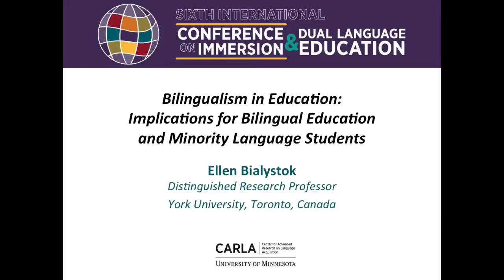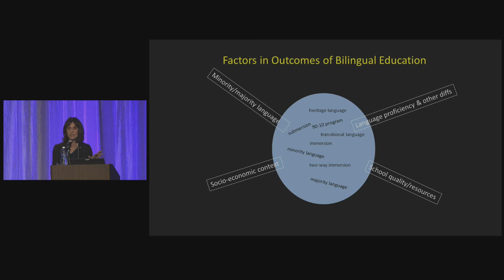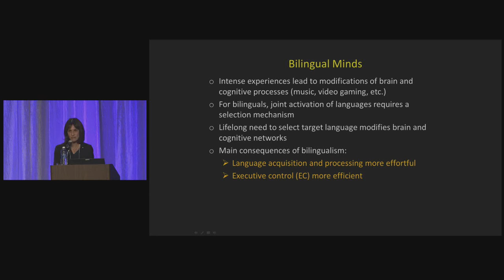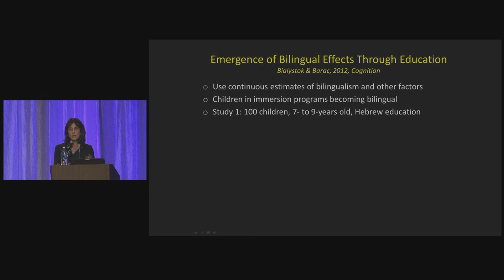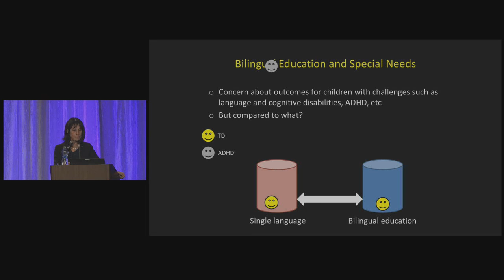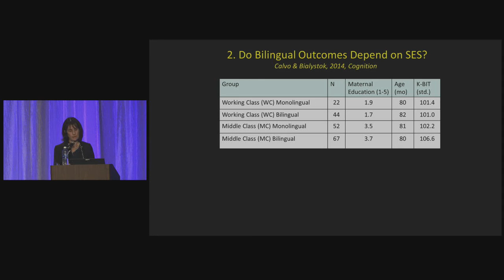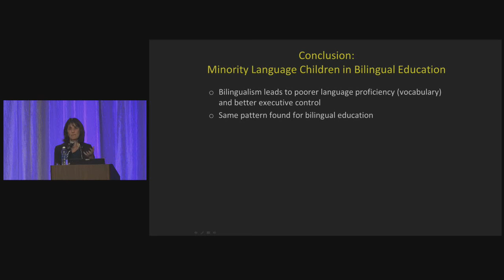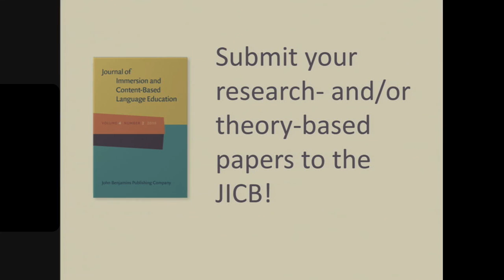Bilingualism in Education: Implications for Bilingual Education and Minority Language Students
Ellen Bialystok
Distinguished Research Professor, York University, Toronto, Canada

The cognitive and linguistic consequences of bilingualism for children are now well documented. In brief, bilingual children tend to have smaller vocabularies in each language than comparable monolinguals but typically perform better than monolinguals on tasks demanding selective or controlled attention. What is less clear is how these effects might be different for bilingualism in the context of bilingual education. Some children become bilingual through instructional programs such as immersion education, some children enter school as bilingual and need to transition to a different school language, and some children come to school as bilingual with the intention of maintaining both languages, typically the home and community languages. Overriding all this are demographic realities, particularly in the US, in which bilingualism is often confounded with socioeconomic status and ethnicity. This talk will present evidence that evaluates the role of bilingualism in the development of attentional control for children in various types of bilingual education programs, including children at risk.

Ellen Bialystok is a Distinguished Research Professor of Psychology at York University and Associate Scientist at the Rotman Research Institute of the Baycrest Centre for Geriatric Care. Her research uses both behavioral and neuroimaging methods to examine the effect of bilingualism on language and cognitive processes across the lifespan. Participants in these studies include children, younger or older adults, and patients, in an attempt to identify the mechanism by which experience modifies cognitive systems. She has published extensively in the form of books, scientific articles, and book chapters. She is a fellow of the Royal Society of Canada, Society for Experimental Psychology, American Psychological Society, and other professional organizations. Among her awards are the Canadian Society for Brain Behaviour and Cognitive Science Hebb Award (2011), Killam Prize for the Social Sciences (2010), York University President's Research Award of Merit (2009), Donald T. Stuss Award for Research Excellence at the Baycrest Geriatric Centre (2005), Dean's Award for Outstanding Research (2002), Killam Research Fellowship (2001), and the Walter Gordon Research Fellowship (1999).